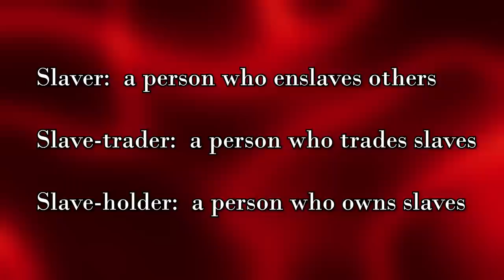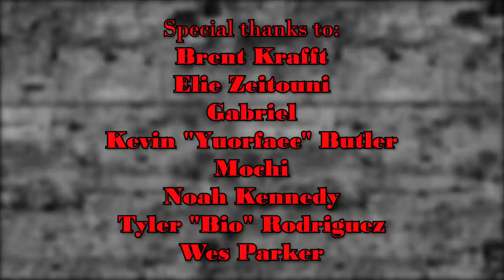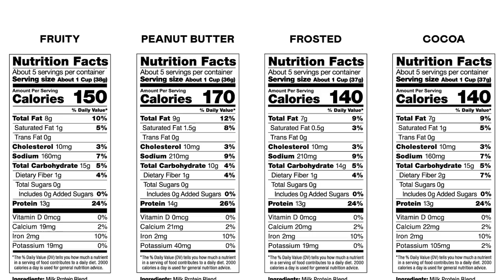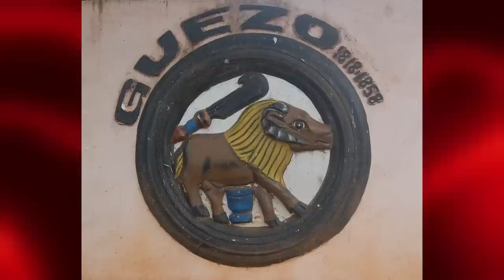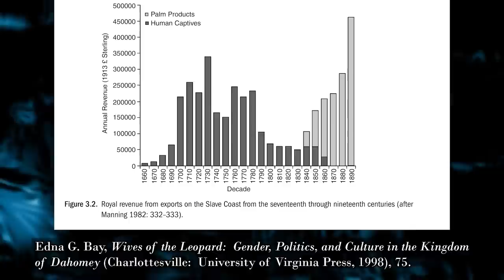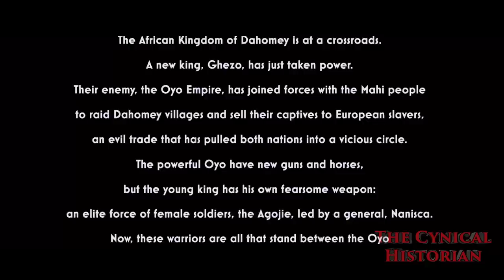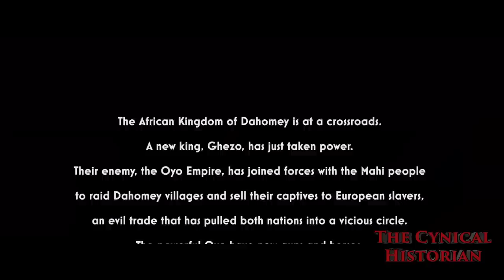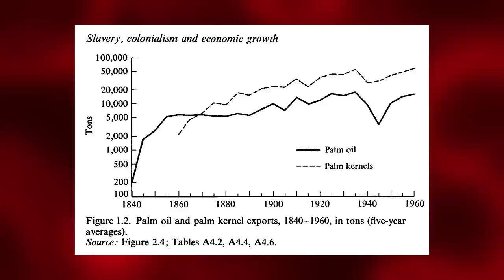Woman King and Dahomey Amazons | Based on a True Story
The Woman King seems like a strange movie for me to review.  Everyone was clowning on it because of how inaccurate the premise is, so why even subject myself to that?  Well firstly, the Agojie or Amazons of Dahomey are a fascinating topic.  For real they are the only time in recorded history of real life Amazons, as in a warrior class composed of only women.  Even more interesting, they existed during the hey-dey of the trans-Atlantic slave trade on the Ivory Coast.  Indeed, their existence was predicated on that, as we will see.
See pinned comment and its replies for notes, responses, and errata
*Bibliography*
Stanley B. Alpern, Amazons of Black Sparta: The Women Warriors of Dahomey, with a new preface (1998; reprint, New York: New York University Press, 2011).

Edna G. Bay, Wives of the Leopard: Gender, Politics, and Culture in the Kingdom of Dahomey (Charlottesville: University of Virginia Press, 1998).

Patrick Manning, Slavery, Colonialism and Economic Growth in Dahomey, 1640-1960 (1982; reprint, Cambridge: Cambridge University Press, 2002).

J. Cameron Monroe, The Precolonial State in West Africa: Building Power in Dahomey (Cambridge: Cambridge University Press, 2014).

Wiki:  The Woman King is a 2022 American drama about the Agojie, the all-female warrior unit that protected the West African kingdom of Dahomey during the 17th to 19th centuries. Set in the 1820s, the film stars Viola Davis as a general who trains the next generation of warriors to fight their enemies. It is directed by Gina Prince-Bythewood and written by Dana Stevens, based on a story she wrote with Maria Bello. The film also stars Thuso Mbedu, Lashana Lynch, Sheila Atim, Hero Fiennes Tiffin, and John Boyega.
0:00 intro
3:10 magic spoon
4:28 reality
11:15 scholarship
12:53 accuracy
14:25 inaccuracy
20:06 outtakes